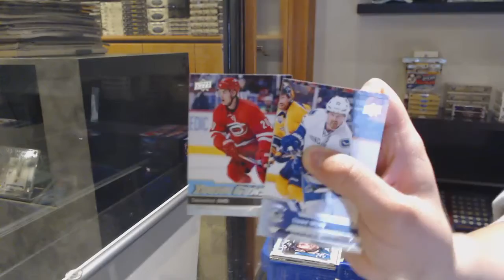15-16 UD Series 1 Retail & 16-17 UD Series 1 Retail Hockey Box Break